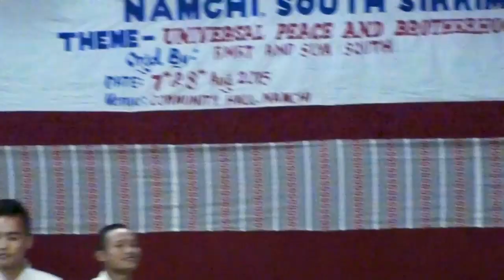Tendong Lho Rumfaat 2015 Documentary film.